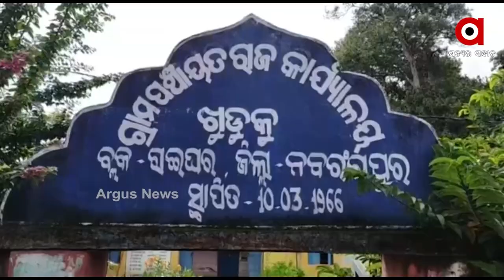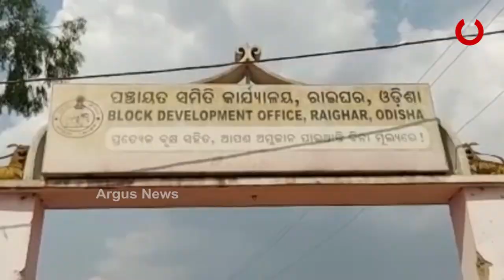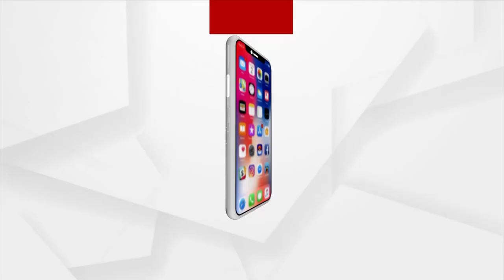ଉପାନ୍ତରେ ଉପେକ୍ଷିତ ଆଦିବାସୀ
ପାନୀୟ ଜଳ ପାଇଁ ସରକାର କୋଟି କୋଟି ଟଙ୍କାର ଖର୍ଚ୍ଚ କରି ବିଭିନ୍ନ ଯୋଜନା କରୁଛନ୍ତି । କିନ୍ତୁ ନବରଙ୍ଗପୁର ରାଇଘରେ ବର୍ଷକ ବାରମାସ ନାଳପାଣି ପିଉଛନ୍ତି ଲୋକେ । ଘଣ୍ଟାଘଣ୍ଟା ଧରି ଅପେକ୍ଷା କଲେ ମିଳୁଛି ଗରାଏ ପାଣି